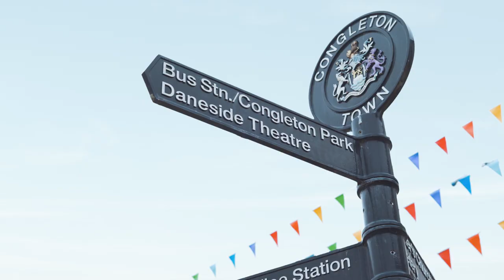Late Night Shopping | Congleton, Cheshire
Every Thursday evening, 'til 8pm, Congleton Town Centre is open for late-night shopping.
Enjoy local!

Hey! We're Prickly Peach Films, a video production company based in and around Staffordshire and Cheshire. Specialising in commercial content, offering a range of customised, creative solutions to any video production need.